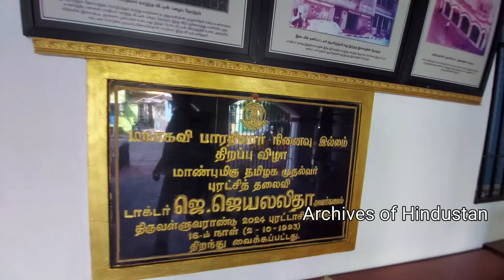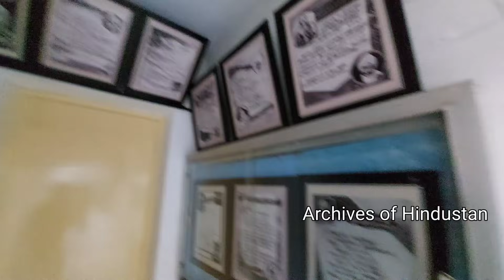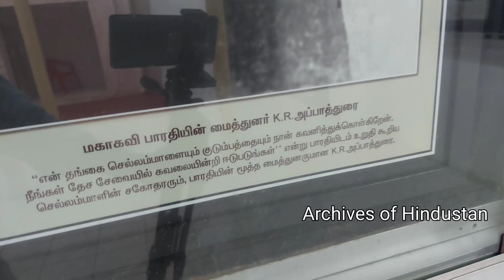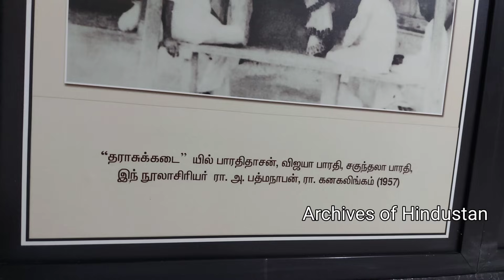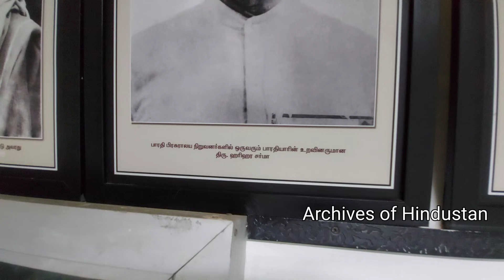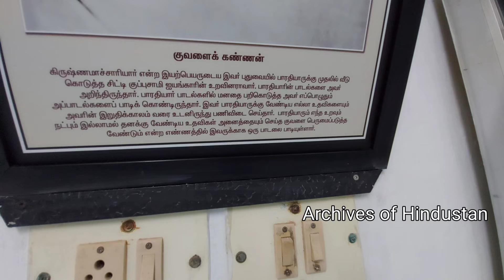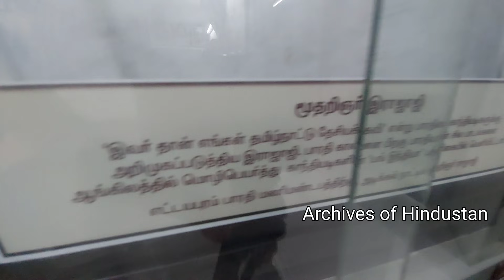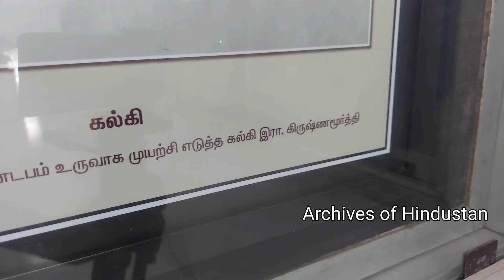பாரதியார் வீட்டில் எடுத்த அவரது கடிதங்கள், கவிதைகள்.. பாருங்க!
பாரதியாரின் வீட்டின் உள்ளே இருக்கும் அவரது குடும்பத்தார், உறவினர்கள் நண்பர்களின் அரிய புகைப்படங்களை காட்டியிருக்கிறோம்..

பாரதியார் கைப்பட எழுதிய தமிழ் மற்றும் ஆங்கில கடிதங்கள், கவிதைகளின்  நகல்களை காட்டியிருக்கிறோம் @ArchivesofHindustan